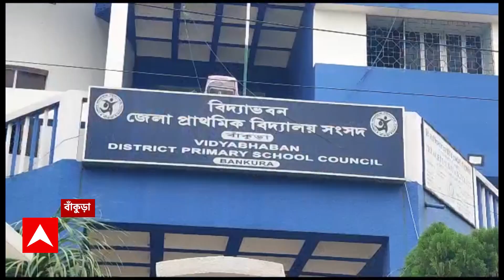Recruitment Scam: মুর্শিদাবাদের পর এবার বাঁকুড়ার ৭ প্রাথমিক শিক্ষককে তলব । ABP Ananda Live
মুর্শিদাবাদের (Murshidabad) পর এবার বাঁকুড়ার (Bankura) ৭ প্রাথমিক শিক্ষককে (Primary Teachers) তলব। ৭ জন প্রাথমিক শিক্ষককে তলব করল সিবিআই (CBI)। আগামীকাল নিজাম প্যালেসে (Nizam Palace) হাজিরার নির্দেশ। গতকালই গ্রেফতার হয়েছেন মুর্শিদাবাদের ৪ প্রাথমিক শিক্ষক। এবার বাঁকুড়া জেলায় চাকরি পেয়েছেন এমন ৭ প্রাথমিক শিক্ষককে তলব করল সিবিআই।